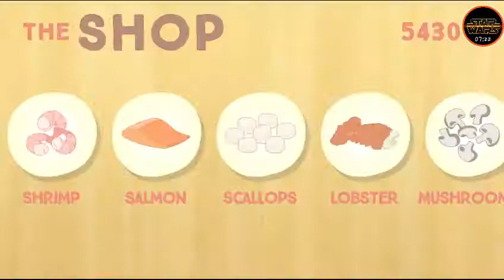STIRFRY STUNTS-WE BARE BEARS.